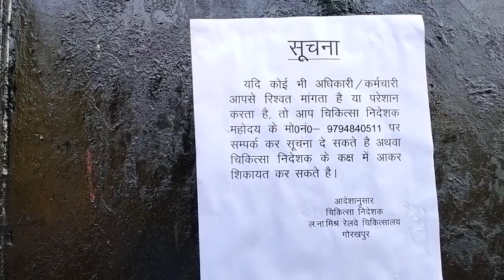Gorakhpur Zone Railway Hospital Review | RRC Group D Medical